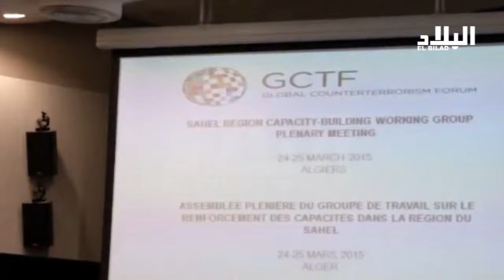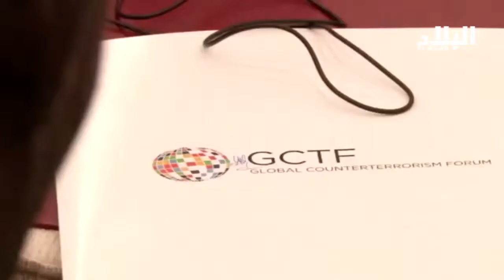الجزائر تواصل مساعيها للتصدي للخطر الإرهابي في منطقة الساحل El Bilad TV